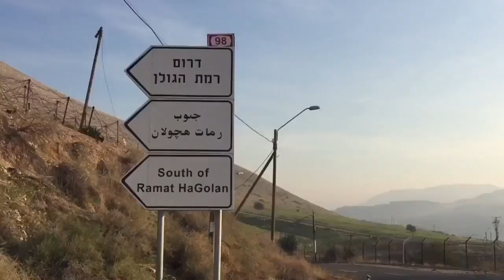Rafael Serrallet in Golan Heights. 2010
Rafael Serrallet during his visit at Golan Heights in April 2010